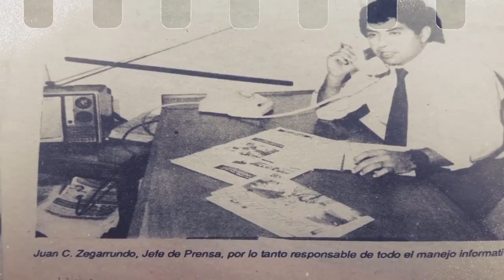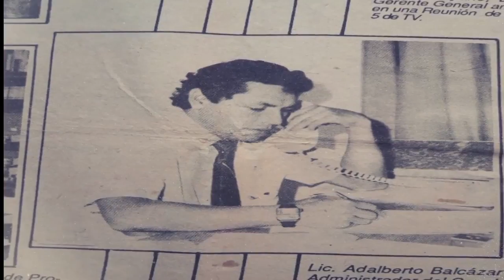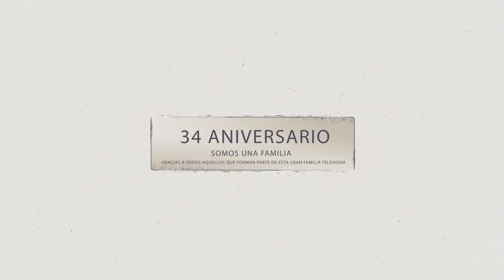EL SUPER CANAL